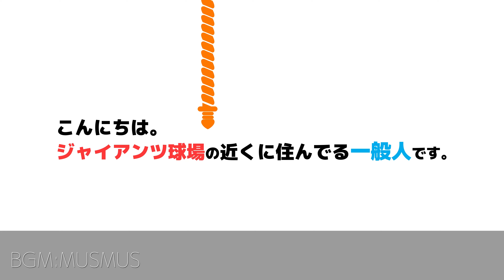巨人三軍で活躍し支配下に！喜多隆介捕手はイケメン捕手！打撃も期待される次世代の捕手候補｜読売ジャイアンツ｜讀賣巨人軍｜일본 야구｜yomiuri giants【ゲルシービデオチャンネル。】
石川県小松市出身、京都先端科学大学から2020年育成ドラフト2位で巨人に入団。

小中学校ではサイドスロー投手をやってた影響で、捕手になってもサイドスロー気味のスローイングになっているそうです。

右に強い打球が打てるイメージがあるので、「強打の捕手」として活躍してもらえたら嬉しいです。

そして、「イケメン捕手」として、人気出まくる予感。

★再生数TOP3の私の動画★

1．巨人【読売ジャイアンツ】 菅野智之投手の球を育成小山翔平捕手が捕る。

2．巨人【読売ジャイアンツ】阿部慎之助監督のグラブさばきが上手すぎる？【巨人秋季キャンプ残留組】

3．巨人【読売ジャイアンツ】山下航汰の守備練習の様子（2018年育成ドラフト1位　健大高崎高校）

★投稿主が動画を発信している理由★

★その他おすすめのチャンネル＆動画★

★その他運営しているもの★

■撮影カメラ

■使用マイク